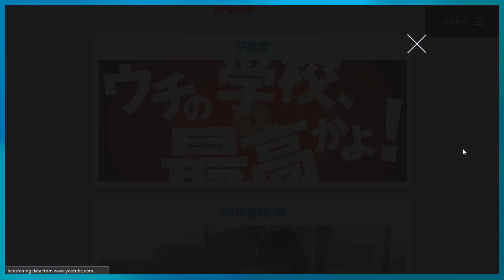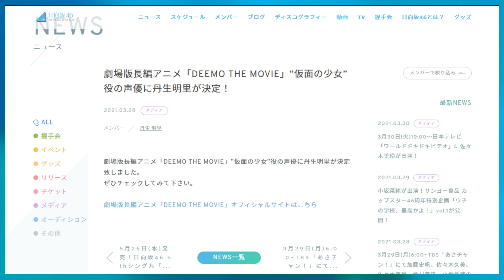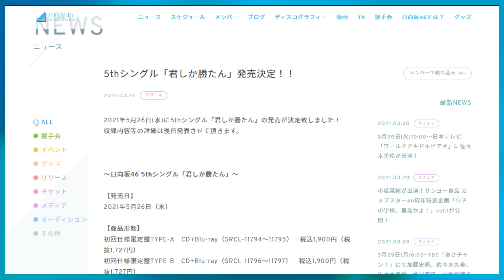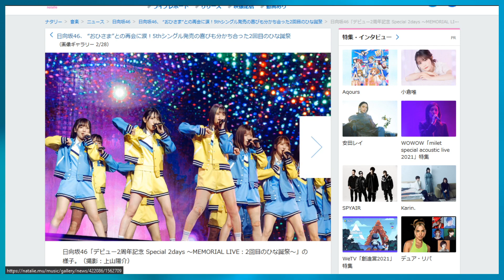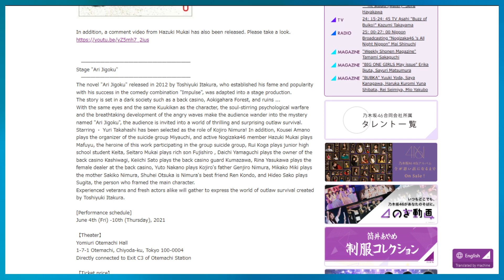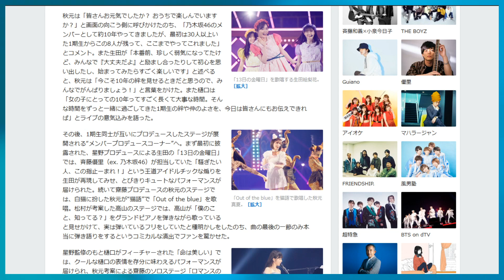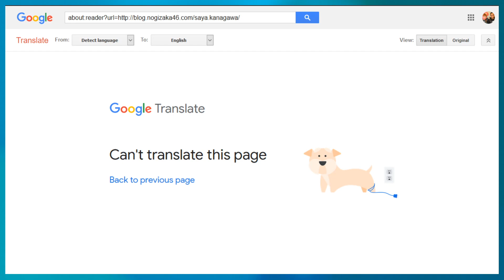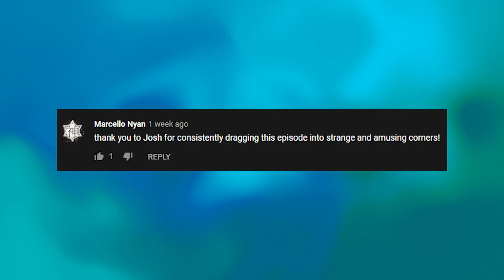Hori Miona Has Graduated From Nogizaka46 - The Slope Podcast S3E13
0:00 Intro

Shilling Corner
7:52 Hinatazaka Cup Star CM

Topics
11:43 TAK graduate from Yoshimotozaka
14:04 Nibu Akari Deemo The Movie voice role
16:34 Hinatazaka new drama
19:46 Hinatazaka 5th single
28:04 Sakurazaka46 Omotta Yori Sabishikunai MV
29:45 Mukai Hazuki Ari Jigoku stage play
31:40 Nogizaka 3rd and 4th gen concerts in May
32:22 Nogi 1st and 2nd gen live report

47:44 Comment of the Week

TV Show Round Up

50:02 Hinatazaka de Aimashou 101
53:07 Soko Magattara Sakurazaka 23
57:23 Nogizaka Koujichuu 302

Follow us ⮧